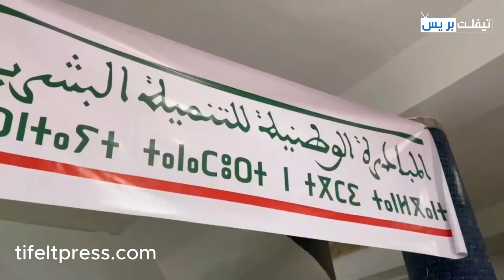عامل إقليم الخميسات يشرف على تسليم سيارة إسعاف وسيارة لنقل المصابين بالقصور الكلوي